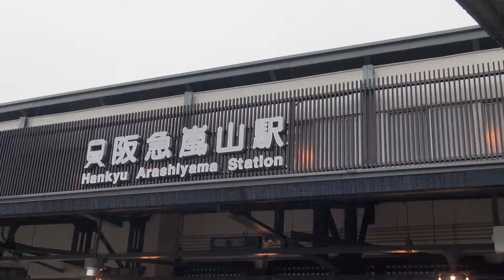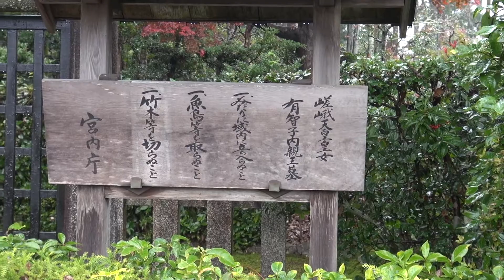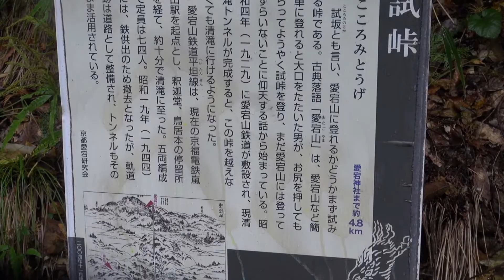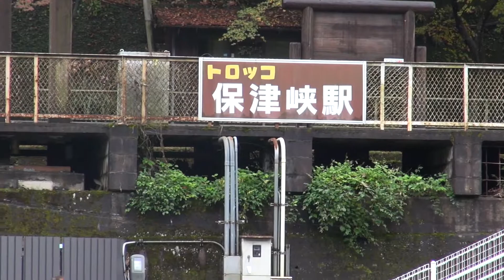20171118嵐山〜清滝〜保津峡ハイキング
ほつま同窓会 近畿支部のハイキングで生憎の雨でしたが嵐山〜清滝〜保津峡へ行って来ました。